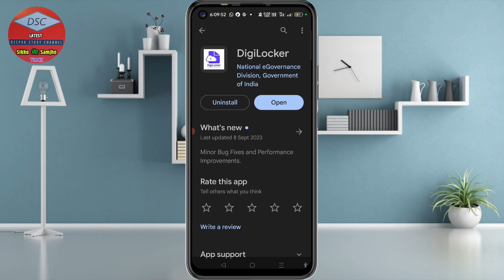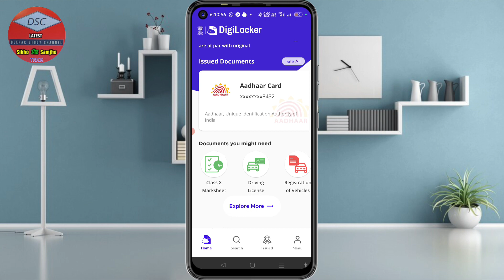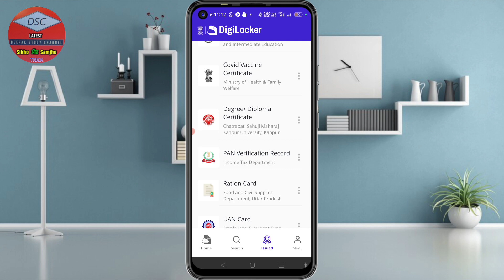Ration Card Download Kaise Kare | Ration Card Parchi Kaise Nikale | Download Ration Card Online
About information  :-
Hy Dear Friends is video me apko milega ki kaise kisi bhi ration card ko download karte hai  videos ko lasst tak jarur dekhna

Apne भाई Ko Follow Karna :-

Queries Videos:-